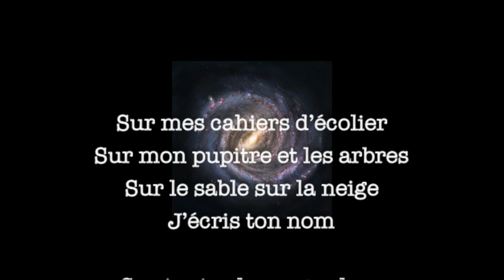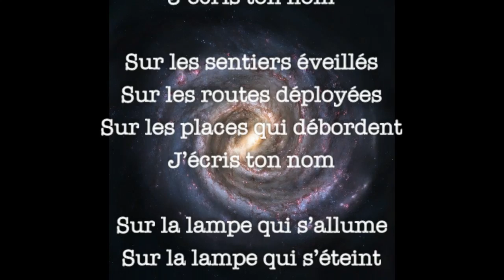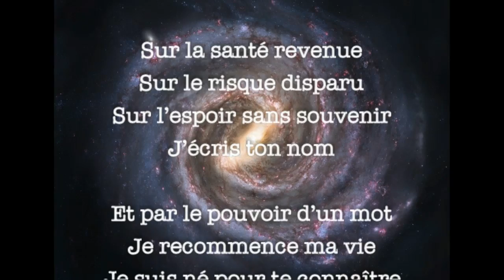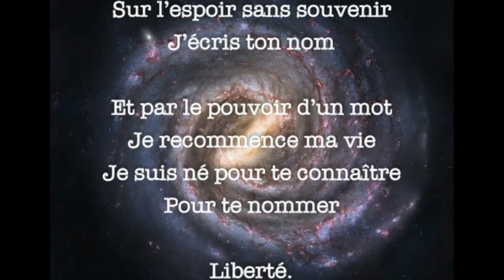"Liberté", Paul Eluard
« Liberté »
Paul Eluard